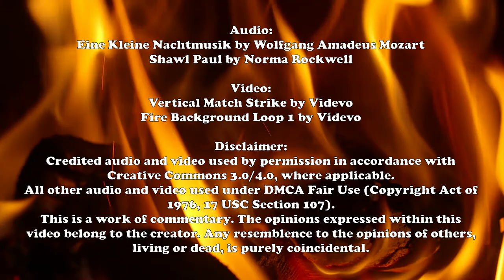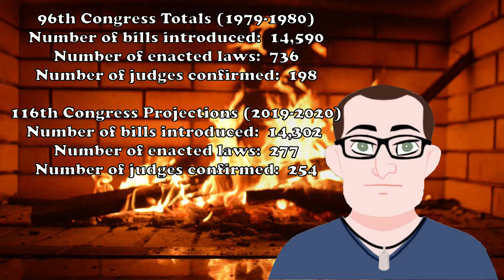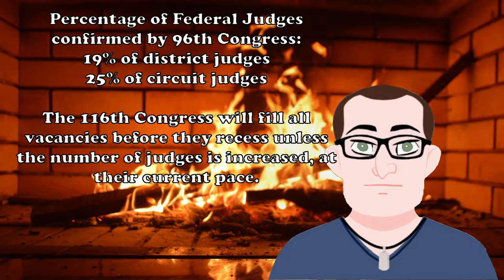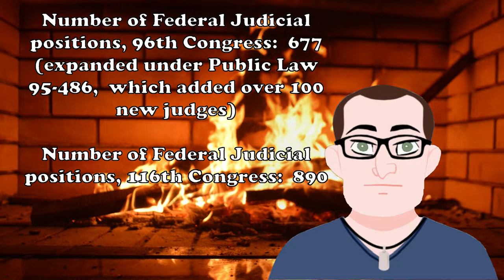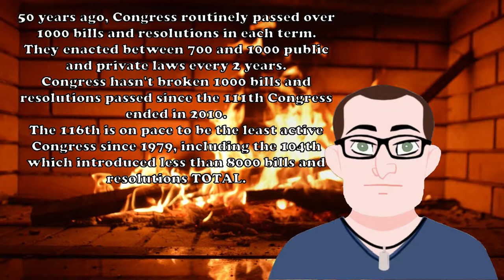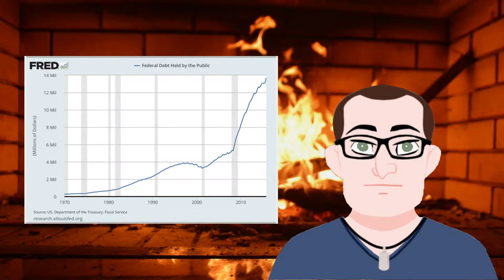Congressional Procrastination: a Roasted Opinion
I'm tired of a do-nothing Congress. Aren't you?